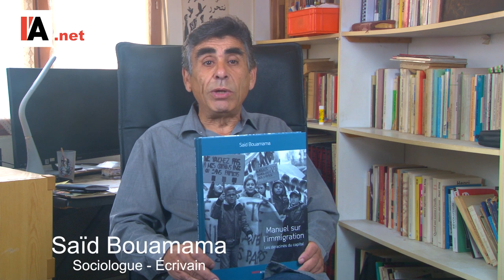Le racisme comme outil du capitalisme - Saïd Bouamama